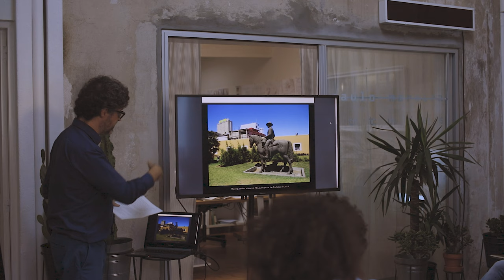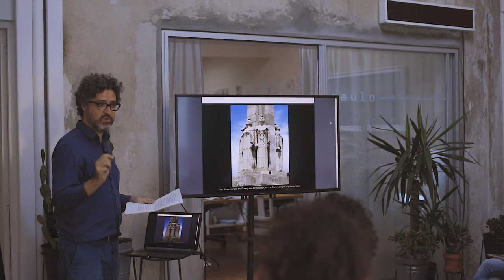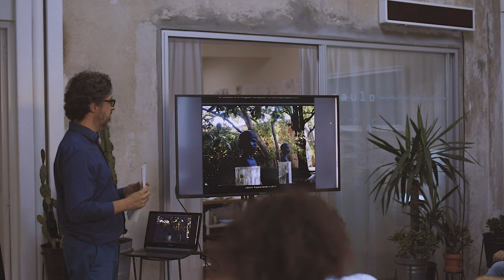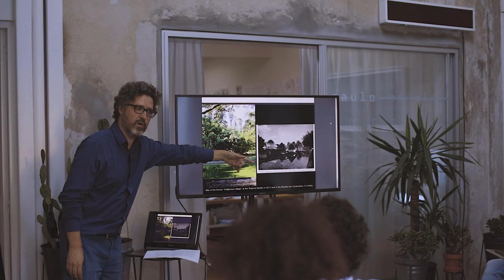Tiago Castela @ INSTITUTO [Expedition '20]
[PT / scroll down for EN]

Expedition é um ciclo de conversas de periodicidade anual que nos remete para as especificidades e sensibilidades de lugares concretos, embebidos em contextos próximos e longínquos, com convidados nacionais e internacionais das áreas da arquitectura, curadoria, paisagismo e urbanismo. Num formato discursivo e crítico, um grupo de académicos e profissionais estabelecidos partilha as suas investigações, acções e incursões editoriais ou curatoriais. O ciclo é inspirado na história do edifício onde se instala o INSTITUTO, mais concretamente na palavra ‘Expedição’ que consta na legenda da planta original de 1955. Os convidados da edição de 2020 do ciclo Expedition são Inês Moreira, Oren Sagiv e Tiago Castela. Este vídeo mostra a apresentação de Tiago Castela.

Império na Cidade? Politizando Memoriais Urbanos do Colonialismo Hoje

Face ao actual debate público, esta apresentação recupera uma investigação em história da arquitectura sobre como a gestão dos memoriais urbanos do colonialismo pelo aparelho estatal diferiu em Moçambique e em Portugal após a formação de novas ordens políticas pós-coloniais. A apresentação concentra-se no modo como em Portugal continua a haver pouco debate propriamente político sobre a autoria dos memoriais urbanos do colonialismo, ou sobre o papel persistente de uma tradição colonial de memorialização na formação de subjectividades nacionais.

Tiago Castela é historiador da arquitectura e do urbanismo, e arquitecto. Lecciona e faz investigação sobre a história da dimensão política da arquitectura e do urbanismo, com enfoque no sudoeste da Europa e no sul de África no século XX. É licenciado em Arquitectura pela Faculdade de Arquitectura da Universidade Técnica de Lisboa, e completou em Dezembro de 2011 um doutoramento em Arquitectura, no programa de História da Arquitectura e do Urbanismo, na Universidade da Califórnia, Berkeley. É investigador permanente do Centro de Estudos Sociais (CES) da Universidade de Coimbra desde 2016, onde integra desde 2012 o núcleo de estudos sobre "Cidades, Culturas, e Arquitetura" (CCArq).

[EN]

Expedition is an annual series of talks that explores the sensibilities of specific places, embedded in nearby and distant contexts. The series features national and international guests in the fields of architecture, curating, landscape and urbanism. Within a discursive, critical format, renowned academics and professionals share their research, publications and exhibitions. The series is inspired by the building’s history - we were drawn to the word ‘Expedição’, which appears on the caption of the hall in the original plans from 1955. The guests for 2020’s edition are Tiago Castela, Inês Moreira and Oren Sagiv. This video shows Tiago Castela's presentation.

Empire in the City? Politicizing Urban Memorials of Colonialism Today

Taking into account the present-day public debate in Portugal and elsewhere in Europe, this presentation recuperates an architectural history of how the state management of urban memorials of colonialism was differently articulated in Mozambique and Portugal within the postcolonial constitution of new political orders. The presentation foregrounds the persistent lack in Portugal of a properly political debate on the authorship of urban memorials of colonialism, as well as on the role of colonial traditions of memorialization in national subjectivity formation.

Tiago Castela is an historian of architecture and spatial planning, as well as an architect. He teaches and does research on the political dimension of spatial planning and architecture, with a focus on southwestern Europe and southern Africa in the Twentieth Century. He holds a professional degree in Architecture from the Technical University of Lisbon, Portugal. In Fall 2011 he completed a PhD in Architecture, in the History of Architecture and Urbanism program, at the University of California, Berkeley.  He is a permanent Research Associate at the Center for Social Studies (CES) of the University of Coimbra, Portugal, where he is a member of the research group on Cities, Cultures, and Architecture (CCArq).